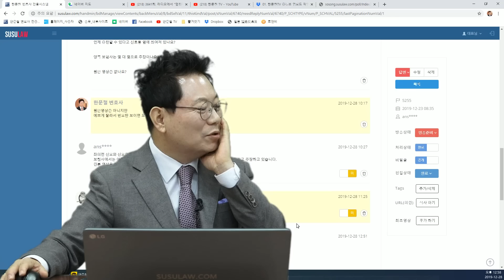3670회. (어려운 투표) 좌회전신호시 유턴할 수 있는 교차로 사고, 신호위반한 직진차량 : 유턴구역선 지나 짧은 중앙선에서 유턴한 차량, 어느 쪽이 가해차량일까요?